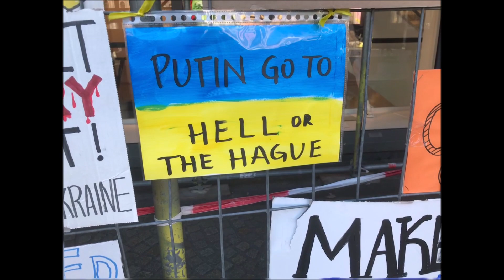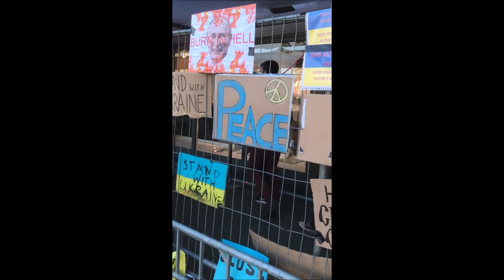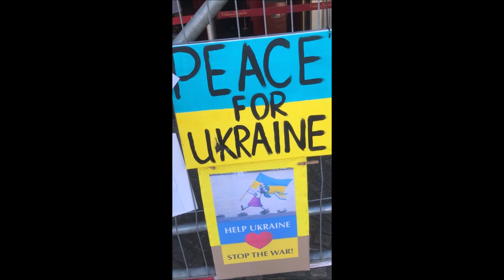SUPPORT UKRAINE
Amsterdam Dam
7 maart 2022